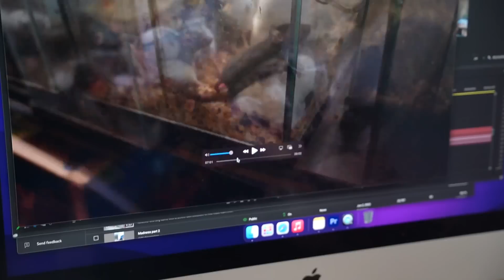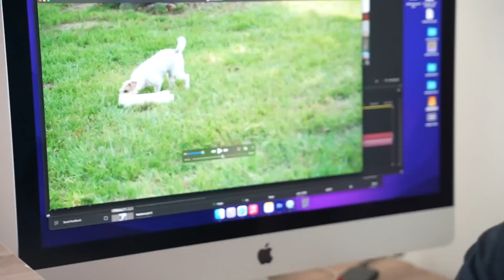Why We Chose the Jack Russell Terrier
In this video we introduce you to the General and explain why we chose to add the Jack Russell Terrier to the pack. Jack Russell Terriers are more than just a cute dog, if you know anything about us we like our dogs to work and the Jack Russell Terrier fits exactly that!

My Dog Supps:
Puppy Blocks, Fortified Joint Support, Potty Powder: